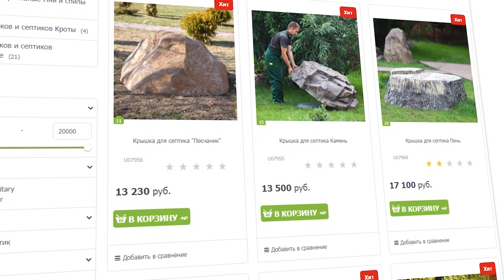Декоративный люк - крышка для септика топас - интернет магазин HiTSAD.RU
На вашем участке есть септик? Украсить и спрятать портящий вид канализационной люк вам помогут декоративные крышки для септиков выполненные в виде садовых фигур и камней.

Выбрать и купить крышку для септика по низким ценам на официальном сайте производителя садового декора Hitsad.ru

Нужен септик топас под ключ?